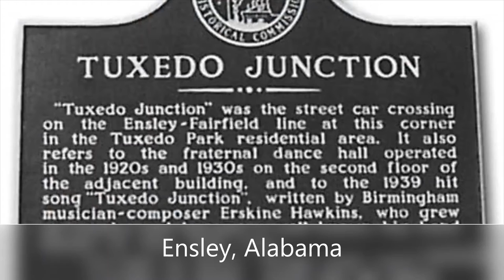Community Restoration In Progress Sponsorship Video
This video is being used for the sole purpose of sponsorship awareness towards the Community Restoration In Progress Agenda.